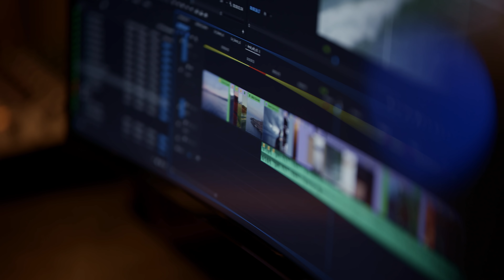LaCie I Rugged RAID Shuttle: Pack It. Ship It. Trust It.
8TB capacity. Flat design for transit. Encrypted with password protection. Choose performance or redundancy thanks to the hardware RAID 0/1. Designed for fast multimedia transfers. Shock-, dust-, and water-resistant.